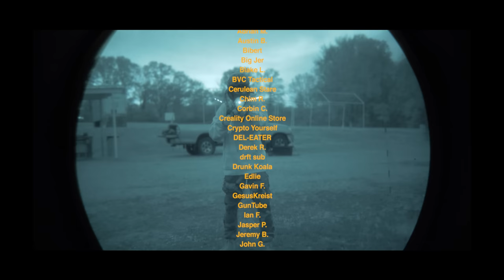Double Homicide Outside My Apartment Building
My Printer